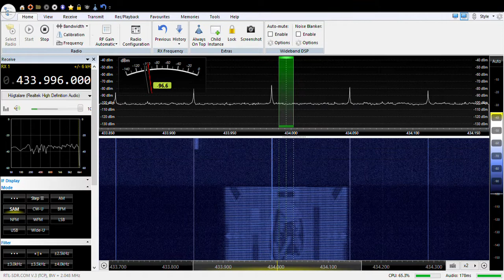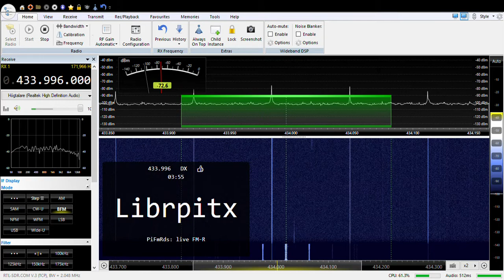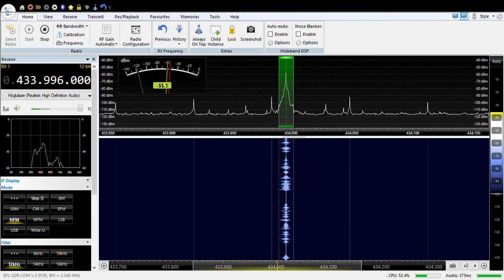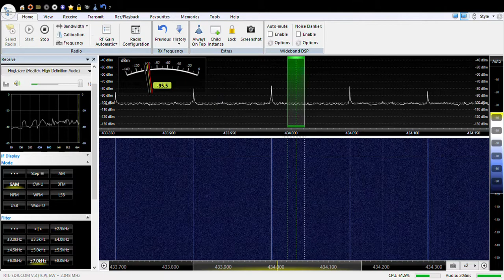Demo av RPiTx på Raspberry Pi Zero WH & SDRConsole med RTL-SDR.COM (TCP) (sv)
Demo av mjukvarudefinierad radio med RPiTx på Raspberry Pi Zero WH och SDR Console med RTL-SDR.COM (TCP).

Lugn alla radioamatörer! Jag sänder bara 1 dm på en fri frekvens som lär användas av radiostyrda strömbrytare.

Ljudet från programmet SDR Console i videon är bristfälligt (men bra i verkligheten) eftersom jag spelar in med XBox Game Bar i Windows 10 och den kan bara spela in ljudet från programmet och mikrofonen samtidigt, men det orkar min tvåkärniga x64 laptop ej med. Hade man kunnat spela in enbart mikrofonen hade det gått bättre.